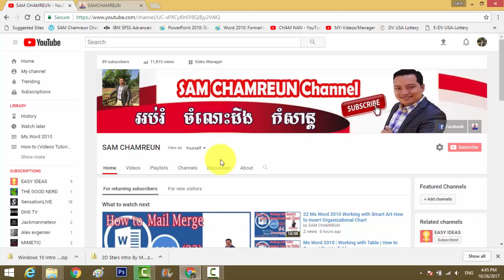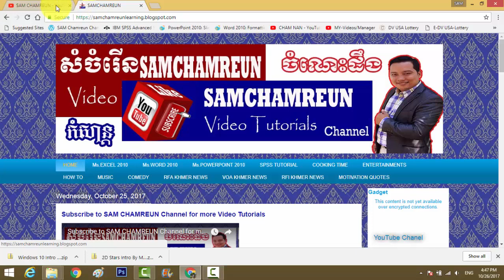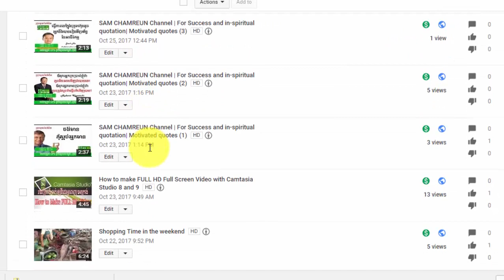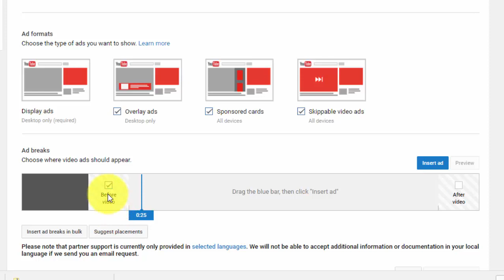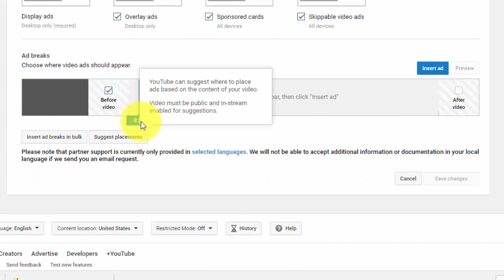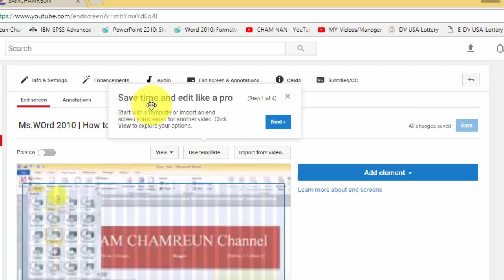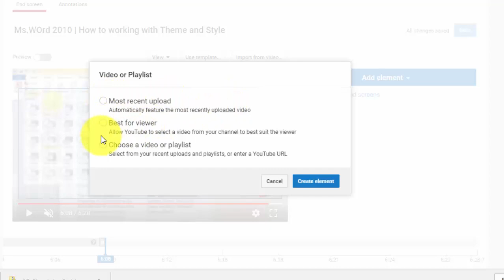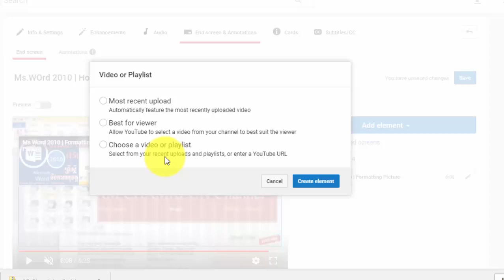4 Tips To increase view and earning for request PIN after Approval Adsense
4 Tips To increase view and earning for request PIN after Approval Adsense

1). Need to design Blogger or by domain to host your Videos
2). Edit your videos turn them to Monetize mood
3). Add more to your Videos which is long run 10 minutes or more
4). Add End Screen & Annotation to your Videos